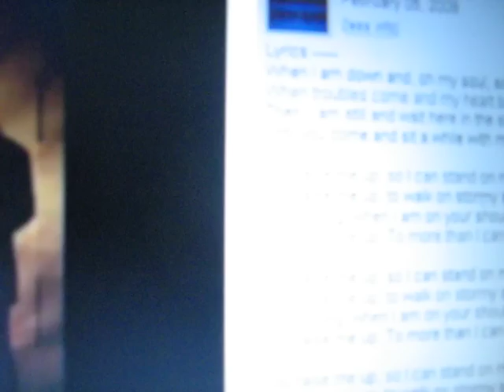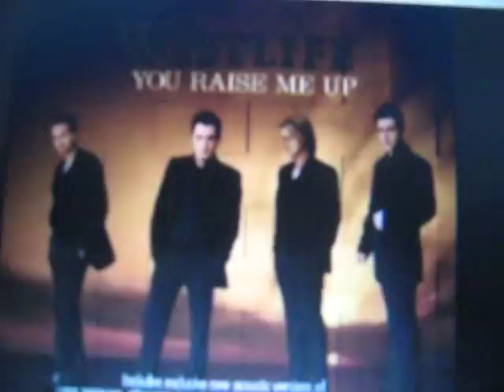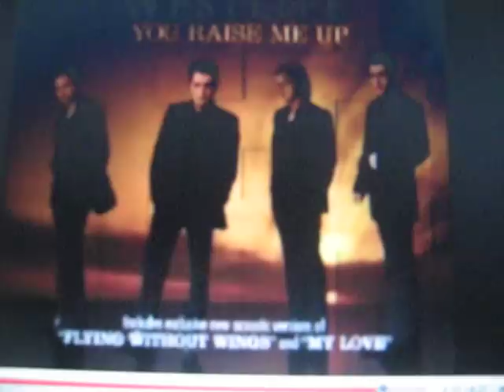Westlife You Raise Me Up Instrumental Male Karaoke My version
Until you come and sit a while with me.

You raise me up: To more than I can be.
Category:  Music